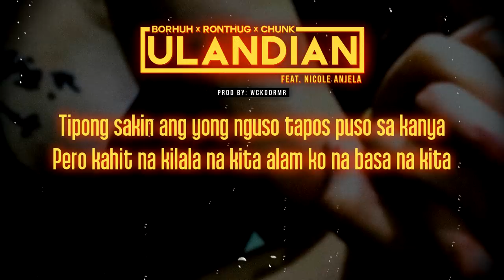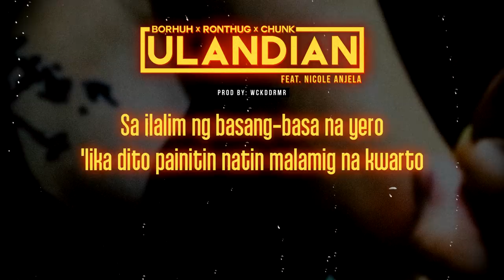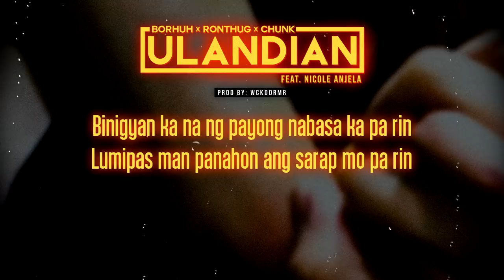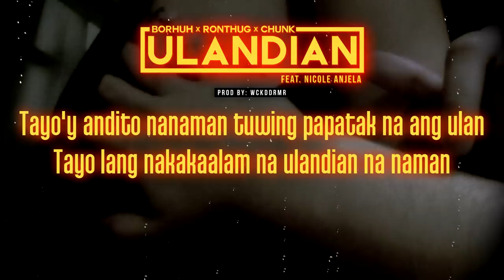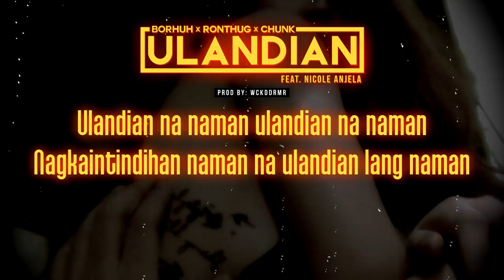Ulandian - Ronthug, Borhuh, Chunk feat. Nicole Anjela (Prod. WCKDDRMR)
"Itama na o tama na?"

Nick Hernandez, Carlo Tiangco, Ron Madela, Duane Ansula, Himig
Austin Borja, DJ Steelo,  The Mango Room, Jonathan Ureta, Tom Tagra and many more.